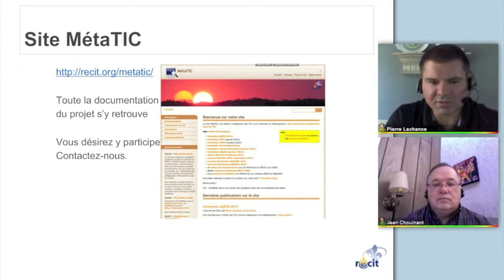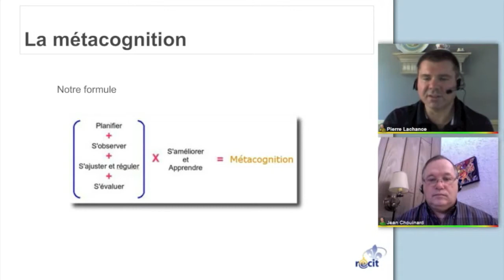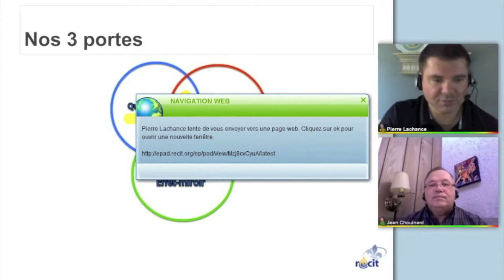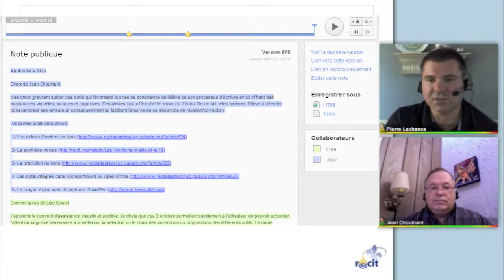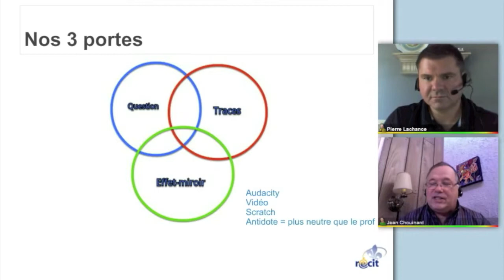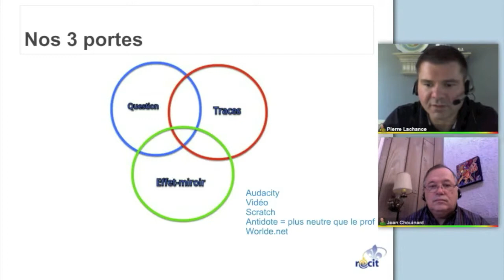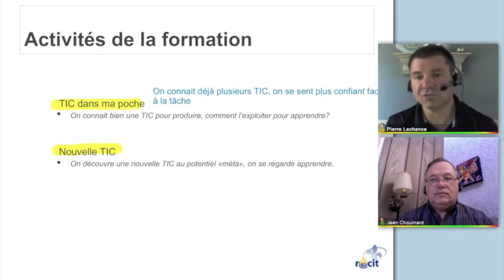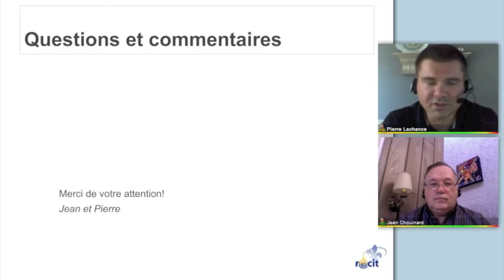APC Métatic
Conférence des Après-cours FGA qui traite d'outils TIC qui favorisent la métacognition.